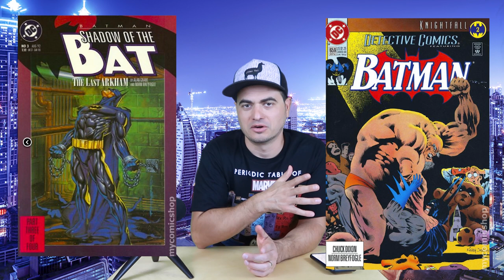7 Speculation Comic Books Under $10 | Comic Book Investments and Speculation | Key Market Watch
In this video we look at 7 Spec Books that you can still find for under $10!  I realize that by the time you watch this video the prices may have gone up - if that's the case, DM me on Instagram and mention this video and if I still have these books (right now I have many) I will sell them to you for $10!

Books discussed in this video:
Doctor Strange and the Sorcerers Supreme 1 (October 2016)
Doctor Strange Vol 4 #1 (October 2015)
Secret Invasion 1
Batman: Shadow of the Bat 3
Osborn 1
The New Titans 73

Here’s my eBay store:

You can still find this for below cover price!  This book has a TON going for it:
1st Appearance of a character named Kushala.  She is a native american character from the 1800’s.  Here’s what Kushala looks like. When her tribe was being attacked by the U.S. army, she prayed to her ancestors and ended up getting possessed by the Spirit of Vengeance.  This gives her the ability to transform into the Demon Rider.  Here’s a shot of what she looks like transformed.  She then goes on a quest to try and find a cure for herself using other magic which leads her to become the sorcerer supreme of her time.
1st appearance of Nina the Conjuror
1st Team appearance of The Forgotten
In October of 2020 it was announced that Kushala was going to get her own solo series.

So there are a ton of different covers.  There’s the regular cover A, which got a second print with blue text, there’s a 1:25 incentive, there’s a 1:15 design cover incentive, there’s a champions cover with Nova and Ghost Rider (which is interesting, would have been the money book if it was a cover appearance of Demon Rider, but it’s the actual Ghost Rider, and the Hip Hop Cover which is a shout-out to the album “Blank Face” by Schoolboy Q, also an Action Figure variant cover which is the first cover appearance of Nina the Conjuror.

1st appearance of Zelma Stanton
There’s spec around this book because of the recent casting of Xochitl Gomez.  Some people think it is for this character and some people think it is for Miss America which is probably more likely.  But for cover price, you may want to pick up a few copies.
Lots of Cover variants including a hip-hop variant homage to Dr. Dre’s Chronic album!  Dope cover.

Secret Invasion 1
This is just a story arc that is under spec, no first appearance or anything but there’s been two separate rumors about this story being picked up for it’s own series on Disney+ and also that the new Nick Fury series that is coming out on Disney+ might be based on this storyline.
You can find this one under cover price.

1st appearance of Amygdala.  This character has super human strength but “reduced mental capacity” and is rumored for Batwoman Season 2.  Here’s a shot of Amygdala fighting batman on the cover of Detective Comics 659
This book is from 1992 so you can easily find both newsstand and direct edition copies, might as well pick up the newsstand.  Should be able to pick this up for around $3-5

Osborn 1
1st appearance of Toxie Doxie who later becomes the Scarlet Witch - Here she is as toxie doxie and here she is as Scarlet Witch
1st appearance of Ai Apaec the Decapitator
This is a total longshot because of a headline in a newspaper that showed up on a WandaVision preview announcing the birth of a child named June and Toxie Doxie’s name is actually June Covington.  So could be completely unfounded, but it’s still a first appearance book and you can get it for under $10, the value hasn’t really changed since this speculation was announced.
This is from 2011 so you can find a newsstand editions.  This particular barcode is hard to differentiate so you could find a newsstand edition listed for direct edition price.